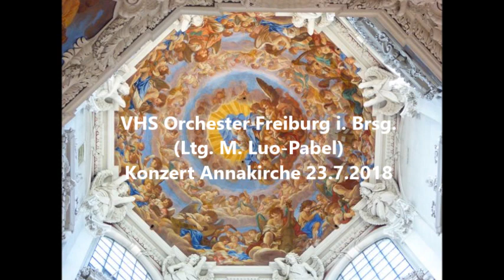JOHANN WILHELM HERTEL (1727 - 1789): SINFONIA à 6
a) Vivace
b) Plaisanterie
c) Largo
d) Menuett
e) Trio & Menuett

VHS Orchester Freiburg i. Brsg. (Ltg. M. Luo-Pabel), Konzert Freiburg, Annakirchle, 23. Juli 2018

Photos: N. Schülke (Passau) & a French cookie box from a flea-market in Belfort (Franche-Comte)

Johann Wilhelm Hertel (* 9. Oktober 1727 in Eisenach; † 14. Juni 1789 in Schwerin) war ein deutscher Komponist.

Leben
Hertel stammte aus einer Eisenacher Musikerfamilie, erhielt Unterricht in Violine und Klavier durch seinen Vater Johann Christian Hertel. Im Jahr 1742 kam er mit diesem nach Mecklenburg-Strelitz, wo er 1744 als Geiger und Cembalist tätig war. Nach Studien in Zerbst und Berlin kam er 1754 zunächst als Konzertmeister, dann als „Hof- und Capell-Compositeur“ nach Mecklenburg-Schwerin. Unter Herzog Christian Ludwig II. schrieb Hertel insbesondere repräsentative Instrumentalmusik, unter dessen Nachfolger Friedrich (genannt „der Fromme“) verlagerte sich der Schwerpunkt seines Schaffens auf geistliche Musik. Von 1759 bis 1760 war er Organist an der Stralsunder Marienkirche[1]. 1770 wurde er zum Hofrat ernannt; er war Privatsekretär von Prinzessin Ulrike Sophie und gab Musikunterricht in Kreisen des Schweriner Hofes.

Zu seinen Nachfahren zählen der Komponist Paul Hertel und der Oboist Alfred Hertel.

Werk
Hertel schrieb eine größere Anzahl Sinfonien, Solokonzerte (darunter zwei Cellokonzerte und drei Harfen- oder Cembalokonzerte), Cembalosonaten, Lieder, Psalmen, Kantaten und Oratorien. Er gilt als wichtiger Vertreter des „empfindsamen Stils“ der deutschen Vorklassik. Besonders beliebt waren seine Sinfonien in D-Dur und G-Dur, das Fagottkonzert in a-Moll, sowie seine Cembalosonate in d-Moll.